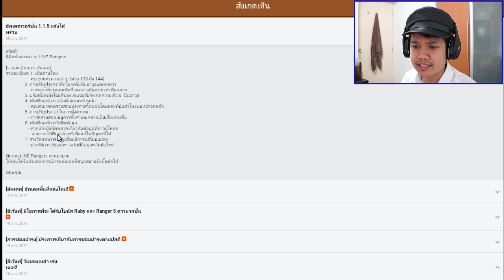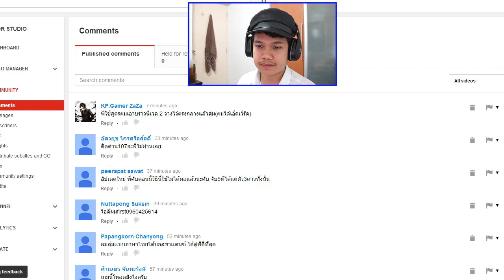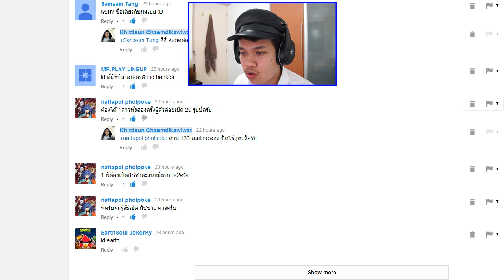[Thai] LINE RANGER 133 - ผ่านด่านแล้วกัชช่าไม่เคยได้ดีเลย by Khit TV